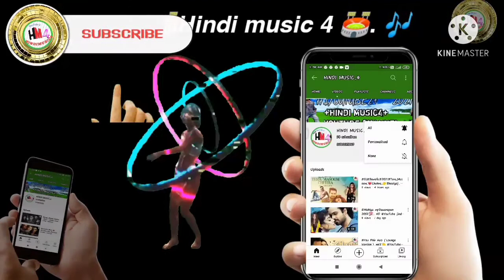NaKajareKiDharDuetVersion.👯‍♂️a kajre ki dhar song, na kajre ki Mohra MP3 full new👨‍👩‍👧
👁👁👁👁👁👁👁👁👁👁👁👁[172]

NaKajareKiDharDuetVersion.👯‍♂️
na kajre ki dhar song, na kajre ki
Mohra MP3 full new👨‍👩‍👧

👉YouTube jindabad 🌏.  [172]

na kajre ki dhar song, na kajre ki dhar lyrical video, na kajre ki dhar na motiyon ke haar, na kajre ki dhar sunil

shetty, na kajre ki dhar mohra film song, na kajre ki dhar full hd song, mohra song, mohra na kajre ki haar,

mohra all song, sunil shetty na kajre ki song, pankaj udhas na kajre ki dhar, love, pankaj udhas, sadhana

sargam, 90's romantic songs, top evergreen hindi songs, hindi love songs, 90's songs, lyrical video song, lyrical video, venus

webmusicIN# ® [30]

🏟️ YOUTUBE.  HI 🥀. [.01/0[4 ]2021] 🏟️

🔐[M].  2021👉SKMUKUL 📚==[1 ]==📘

, 🏟️[Hindi music4].🏟️

===  FILE🖥️===🗄️FILE=📦+👉. [172]